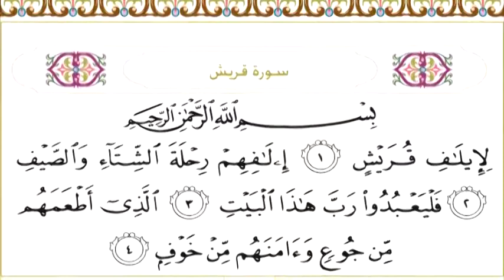106 Quraish سورة قريش Surah By Sheikh Saud Al Shuraim